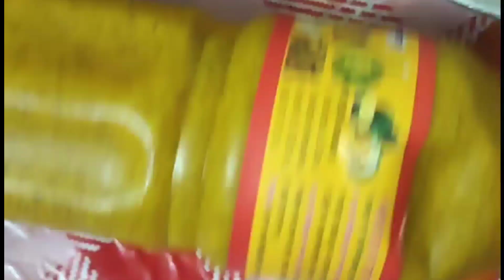টাকা দিয়ে জিনিসের মান নির্ণয় করা উচিৎ না।মেয়ে কে ফাঁকি দিয়ে হোটেলের নাস্তা খেলাম🥳